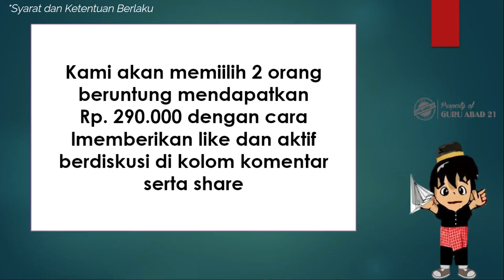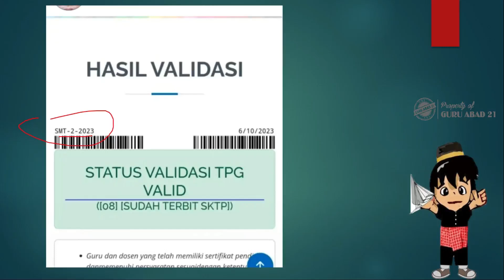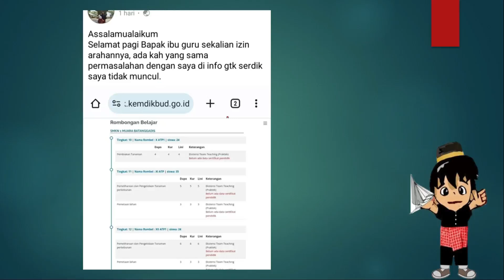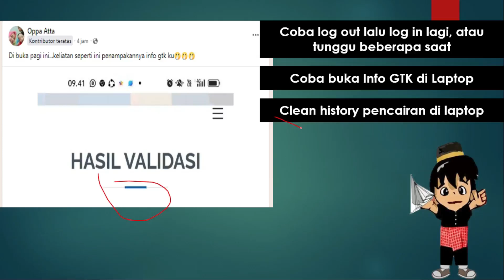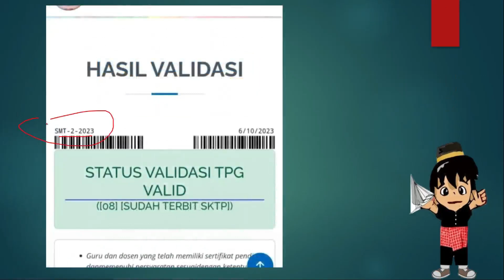Horee! Kabar gembira tanggal pencairan tunjangan sertifikasi guru triwulan 3 2023 semakin dekat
Ini adalah kabar gembira dari Kemdikbud untuk semua guru sertifikasi perihal tanggal pencairan tunjangan sertifikasi guru triwulan 3 yang semakin dekat